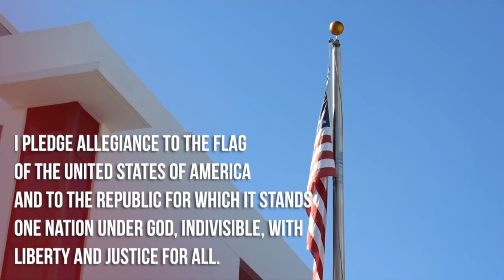Daily Show | August 25, 2020